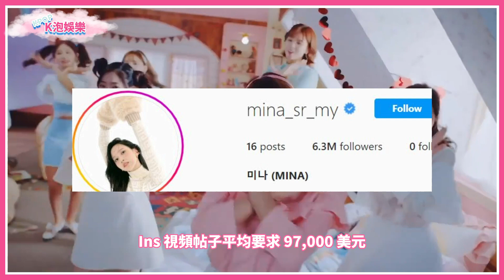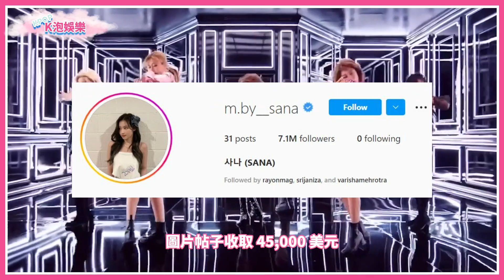每個twice成員在Instagram上可以賺多少錢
每個twice成員在Instagram上可以賺多少錢#twice